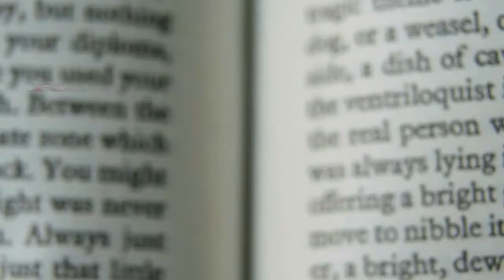Beneath The Sugar Sky Book Review~ LIGHT Spoilers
Julian is back with another book in this popular series. Will Julian find this a sweet treat to read, or will it just get stuck in her back teeth? Find out here!